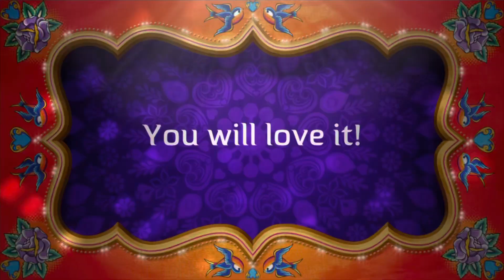FRINGE STREETART - New Artworks and more about the Artist.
FRINGE The Artist. Unique mixed Media artworks on canvas from Southafrica presented at GALERIE FRANK FLUEGEL in Germany.

FRANK FLUEGEL GALERIE with locations in Nuremberg and Kitzbuehel has been focused on high quality originals of pop art, street art and contemporary art for over twenty years.

Likewise, other hot street art artists represented in the gallery include Mr. Brainwash (Thierry Guetta) , XOOOOX, Punk Me Tender, BAMBI, Fringe Southafrica, Max Mavior and John Crash Matos.

Of course, the gallery also has design objects for sale by Maurizio Cattelan, Paul Smith, Richard Orlinski or Philippe Starck or Pierre Jeanerette.

Exhibitions are held in regular rotation in the centrally located gallery spaces in Nuremberg and Kitzbuehel. In the online store, collectors can buy the artworks around the clock. International fair participations and solo shows complete the program.

FRANK FLUEGEL GALLERY
Obere Woerthstrasse 12
90403 Nuremberg

Josef-Pirchl-Str. 6
6370 Kitzbuehel
AUSTRIA

Obere Woerthstrasse 12
90403 Nuremberg
GERMANY

Josef-Pirchl-Str. 6
6370 Kitzbuehel
AUSTRIA